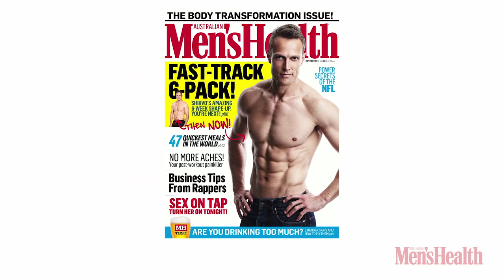Steve Menzies six week body transformation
Men's Health challenged three retired athletes to get back into their best shape in six weeks. See the results for yourself.